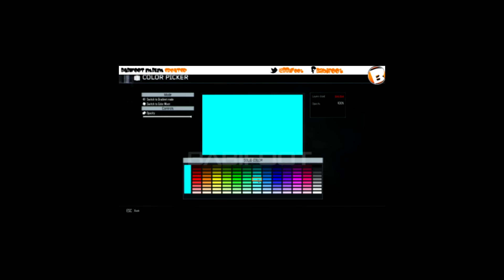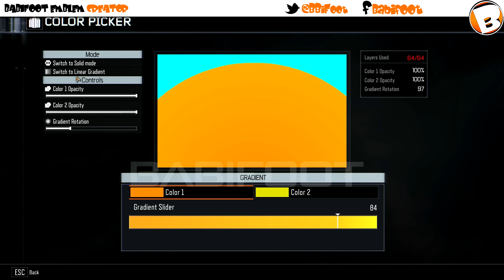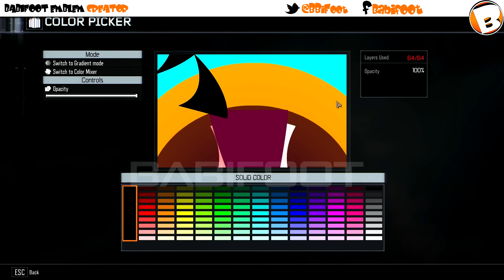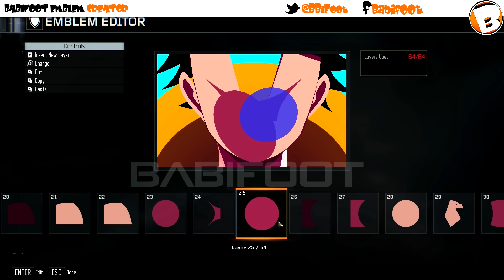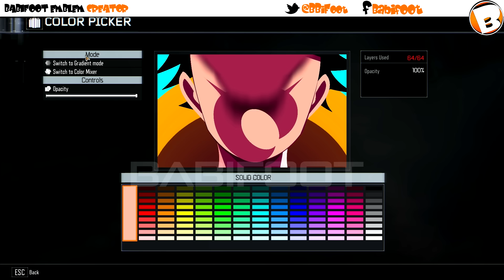Black Ops 3 Emblem Tutorial 108 - Luffy Gear 2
★★★Babifoot Emblem Creator exclusivity★★★

 Enjoy this Luffy Gear 2 version from One Piece

The best call of duty  emblems by Babifoot

CoD: Black ops 3 paintshop
CoD: Black ops 3 emblem

Merci

Babifoot